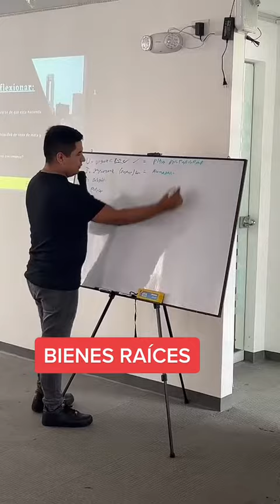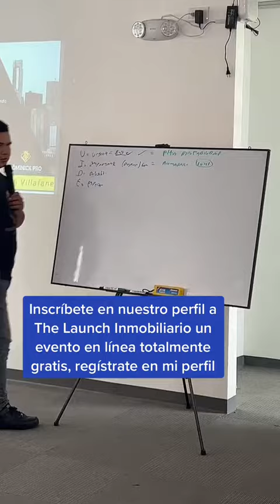Inscríbete en nuestro perfil a The Launch Inmobiliario un evento en línea totalmente gratis.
Inscríbete en nuestro perfil a The Launch Inmobiliario un evento en línea totalmente gratis, regístrate en mi perfil